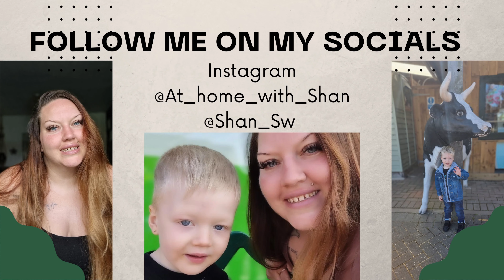SLIMMING WORLD UPDATE | Weekly weigh in results